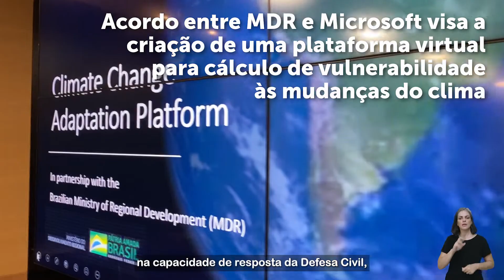MDR firma parceria com Microsoft para gestão e redução do risco climático no Brasil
🖊 O MDR firma cooperação com a Microsoft para desenvolver plataforma virtual para auxiliar implementação da agenda de adaptação à mudança climática. Com a ferramenta, será possível planejar e desenvolver ações com base nas informações de mudanças do clima. Saiba mais sobre o projeto! 🎥